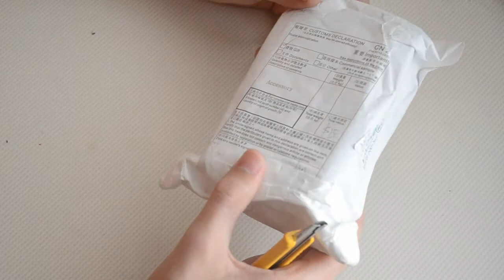Посылка с Aliexpress. Китайский телефон Nokia X2 за $20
Копия Nokia X2. Цена - всего $20.
на момент покупки телефон стоил $20